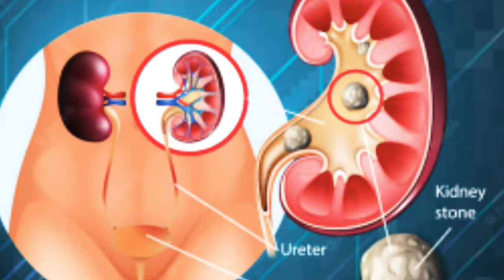पथरी को जड़ से हटाने की दवा। ber Vulg mother tincture। kidney stones। gall bladder stones